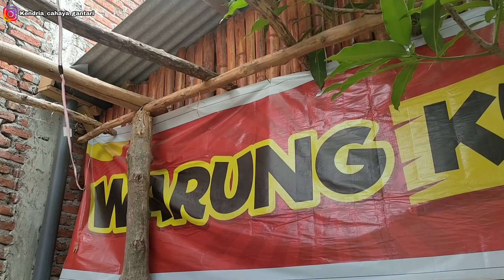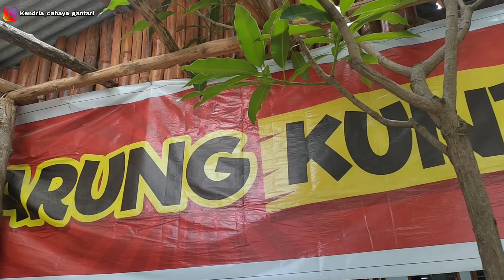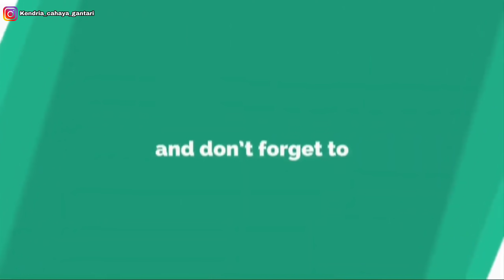GANAS BIKIN KETAGIHAN !!! SARAPAN BURUNG TAMBAK DENGAN SAMBEL BAWANG - kuliner gresik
Halo lur assalamualaikum wr WB ketemu lagi ya dengan Chanel ini Chanel paling menggelegar jiwa.
Nah pada kesempatan hari ini mas Hendrik mau kuliner di warung kuntul 2.
Nah di warung ini menyediakan berbagai macam menu dari burung tambak seperti goak, belibis, kuntul, tenggaraan burung dara juga ada.
Jadi ceritanya ini kepengen mencoba burung kuntul gorengnya lur.
Untuk harga bervariasi tergantung ukuran, dan untuk harga yang saya pesan ini Rp118000 lengkap dengan rica rica plus nasi beserta jeruk hangat.
Dan mas Hendrik sudah dapat dengan ukuran yang lumayan besar..

Buka jam
Warung kuntul 1 mulai jam 9 pagi sampai jam 5 sore
Warung kuntul 2 mulai jam 9 pagi sampai jam 10 an malam

Lokasi
Warung kuntul 1
Warung Nasi Burung Kuntul

Warung kuntul 2
Warung KUNTUL 2

Ok dolor maturnuwon semoga njenengan sedoyo selalu diberi kesehatan dan dilancarkan rezekinya amin

Salam hangat admin
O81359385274